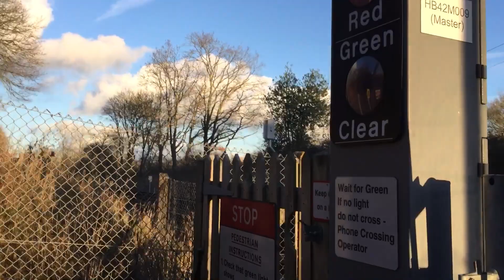Veals lane level crossing in the UK